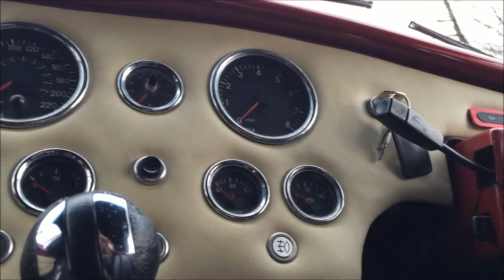Firing up the Cobra for the 2016 hire season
First outing for our 5.7 litre AC Cobra replica.  Hire it now for the day or weekend